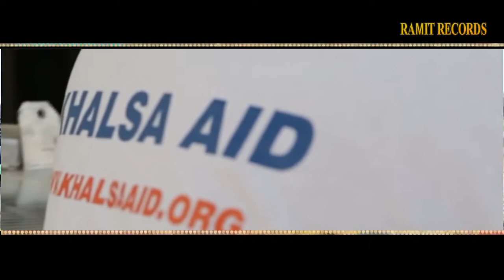Sanmann Tirange Nu New Punjabi Song Preet Sajan Letest Punjabi Songs 2021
SINGER...PREET SAJAN
MUSIC. YAP MUSIC
LYRICS...KALA DHILLON
PRESENTS ...KALA DHILLON
VIDEO. GAGGI SARON
EDITING. SHIVJOT STUDIO SARON[SANGRUR]
PRODUCER...KULDEEP SARON
SPL,THANX..ER SUKHWANT SINGH DHIMAN
YASH DHIMAN[AUS]..ASHWANI RANA..
RICKY SINGH..GURMEET MAAN..
ER..DARSHAN SINGH KHADIAL..
JAGGI KHERI